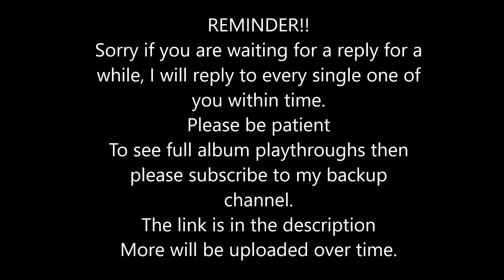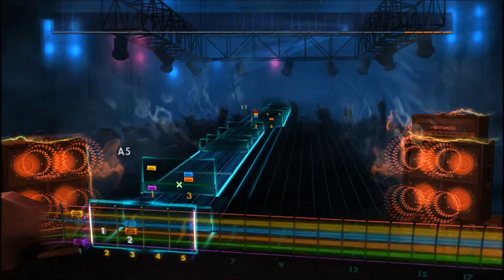Alter Bridge - White Knuckles (Lead) Rocksmith 2014 CDLC